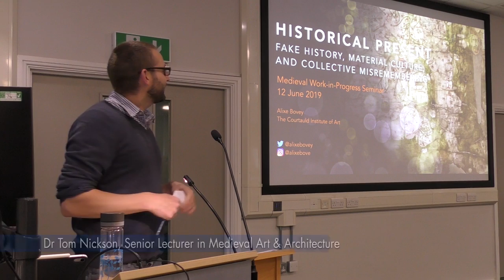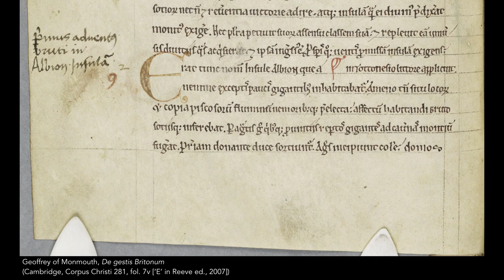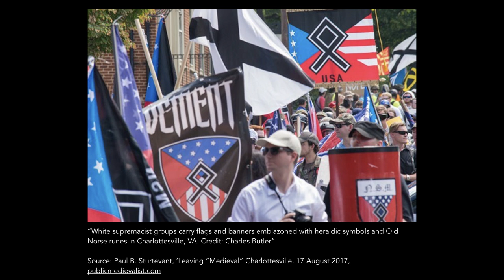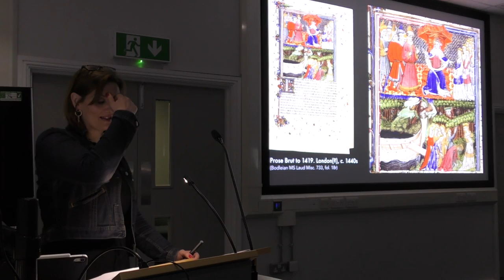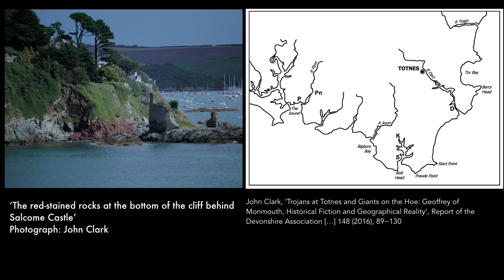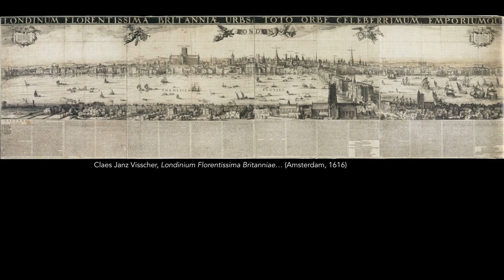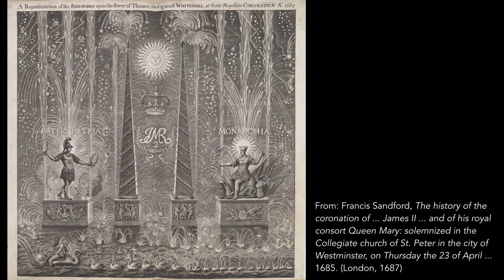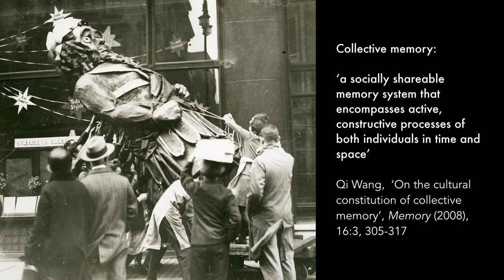Historical Presents: Fake History, Material Culture and Collective Misremembering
Dr Alixe Bovey, Head of Research, presents her paper 'Historical Presents: Fake History, Material Culture and Collective Misremembering' as part of the Medieval work-in-progress seminar series 2019. Introduced by Dr Tom Nickson, Senior Lecture in Medieval Art and Architecture.